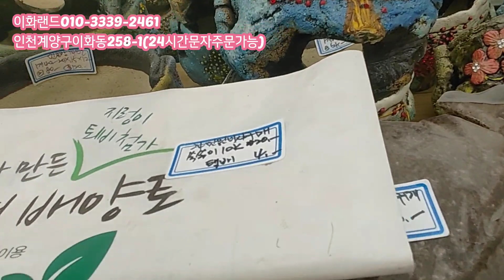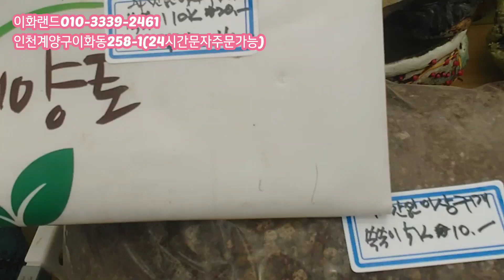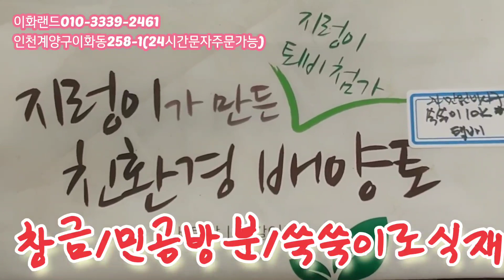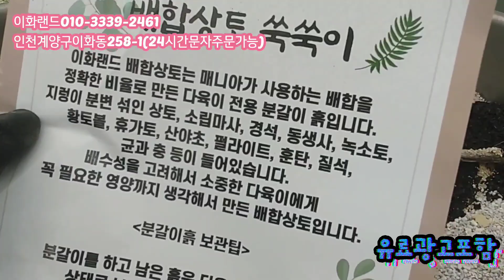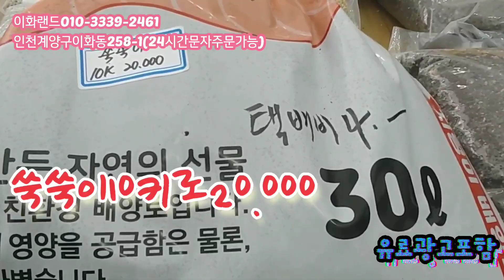특집/민공방분/써보신분이강력추천 이화랜드010-3339-2461